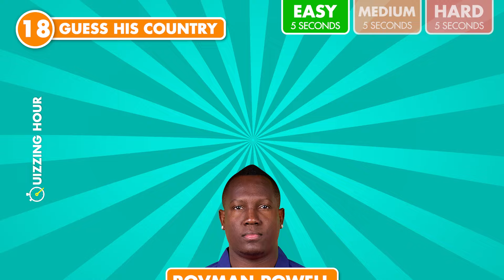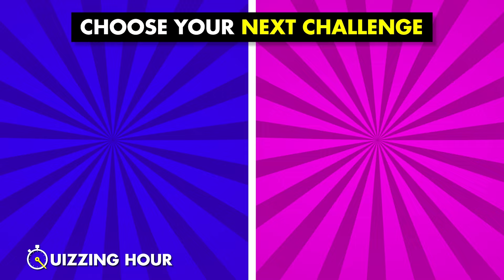Guess The COUNTRY of IPL Players - EASY, MEDIUM, HARD | IPL Quiz | IPL 2024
Can you Guess The COUNTRY of IPL Players? Let's see in this fun IPL quiz challenge!
Guess The COUNTRY of IPL Players - Easy, Medium, Hard edition

00:00 Intro
00:11 EASY
06:42 MEDIUM
09:15 HARD